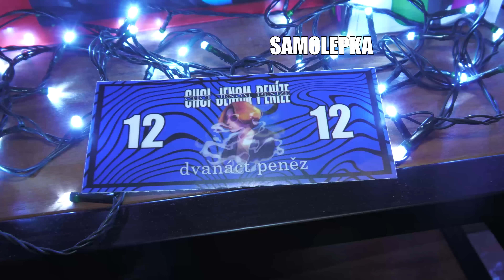VYTVOŘILI JSME JIRKA KRÁL BURGER V ROCE 2022